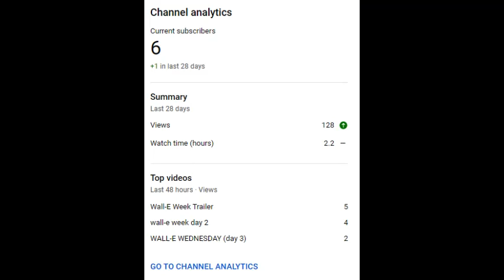6 sub special